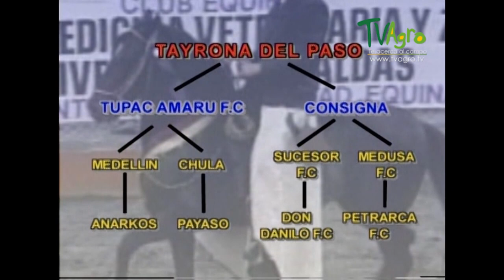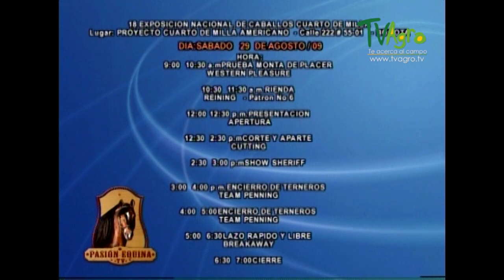De Que Depende el Color de los Caballos - TvAgro por Juan Gonzalo Angel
Los équidos (Equidae) son una familia de mamíferos placentarios del orden Perissodactyla, que contiene solo un género viviente, Equus, y numerosos géneros fósiles. Este género apareció durante el Pleistoceno en América del Norte, desde donde colonizó progresivamente Sudamérica, Eurasia y África. Posteriormente se extinguió en América hasta su reintroducción durante la conquista española.

Los équidos actuales se caracterizan por la presencia de dientes de corona alta, aptos para pastar hierba en praderas, estepas y semidesiertos, la presencia de un único dedo en cada pata recubierto de casco, y un estilo de vida más o menos social, en el que una manada con un número variable de crías y hembras se pone a las órdenes de un macho adulto o semental, que es el único autorizado a reproducirse.